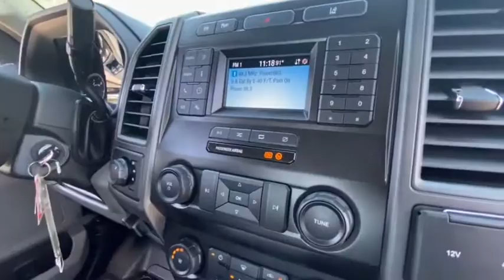2021 Ford Super Duty F-450 DRW Peoria AZ MED06618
2021 Ford Super Duty F-450 DRW  - Stock#: MED06618 - VIN#: 1FD0W4GT1MED06618

9130 W. Bell Rd

397 AMP ALTERNATOR,110V/400W OUTLET,POWER EQUIPMENT GROUP  -inc: Deletes passenger side lock cylinder  upgraded door-trim panel  Accessory Delay  Advanced Security Pack  SecuriLock Passive Anti-Theft System (PATS) and inclination/intrusion sensors  MyKey  owner controls feature  Power Locks  Manual Telescoping/Folding Trailer Tow Mirrors  power/heated glass and heated convex spotter mirror  Remote Keyless Entry  Power Front & Rear Side Windows  1-touch up/down driver/passenger window,HIGH CAPACITY TRAILER TOW PACKAGE  -inc: Increases GCW from 32 500 lbs  to 35 000 lbs  Note: Salesperson's Portfolio or Trailer Towing Guide should be consulted for specific trailer towing or camper limits and corresponding required equipment  axle ratios and model availability  See Supplemental Reference for vehicle height consideration,REAR VIEW CAMERA & PREP KIT  -inc: Pre-installed content includes cab wiring and frame wiring to the rear most cross member  Upfitters kit includes camera w/mounting bracket  20' jumper wire and camera mounting/aiming instructions,PRE-COLLISION ASSIST  -inc: Automatic Emergency Braking (AEB)  automatic high beam and forward collision warning,TRAILER BRAKE CONTROLLER  -inc: smart trailer tow connector  Verified to be compatible w/electronic actuated drum brakes only,ENGINE BLOCK HEATER,OXFORD WHITE,ENGINE: 6.7L 4V OHV POWER STROKE V8 TURBO DIESEL B20  -inc: Diesel Exhaust Fluid (DEF) tank  intelligent oil-life monitor and manual push-button engine-exhaust braking  240 Amp Alternator  4.10 Axle Ratio  Dual 78-AH 750 CCA Batteries,XL DECOR GROUP  -inc: Chrome Front Bumper,XL VALUE PACKAGE  -inc: XL Decor Group  Chrome Front Bumper  Steering Wheel-Mounted Cruise Control,LIMITED SLIP W/4.30 AXLE RATIO,TRANSMISSION POWER TAKE-OFF PROVISION  -inc: mobile and stationary PTO modes,TRANSMISSION: TORQSHIFT 10-SPEED AUTOMATIC  -inc: neutral idle and selectable drive modes: normal  tow/haul  eco  deep sand/snow and slippery (STD),AUDIBLE LANE DEPARTURE WARNING,TIRES: 225/70RX19.5G BSW A/P  (STD),STAINLESS STEEL WHEEL COVERS (PRE-INSTALLED)  -inc: Custom accessory  Front and rear,ORDER CODE 650A,Rear Wheel Drive,Power Steering,Dual Rear Wheels,ABS,4-Wheel Disc Brakes,Brake Assist,Steel Wheels,Tires - Front All-Season,Tires - Rear All-Season,Tow Hooks,Intermittent Wipers,Variable Speed Intermittent Wipers,Daytime Running Lights,Automatic Headlights,AM/FM Stereo,MP3 Player,Steering Wheel Audio Controls,Bluetooth Connection,Telematics,Auxiliary Audio Input,Smart Device Integration,Pass-Through Rear Seat,Rear Bench Seat,Adjustable Steering Wheel,WiFi Hotspot,A/C,Vinyl Seats,Split Bench Seat,Driver Adjustable Lumbar,Passenger Vanity Mirror,Remote Engine Start,Traction Control,Front Side Air Bag,Front Head Air Bag,Rear Head Air Bag,Driver Air Bag,Passenger Air Bag